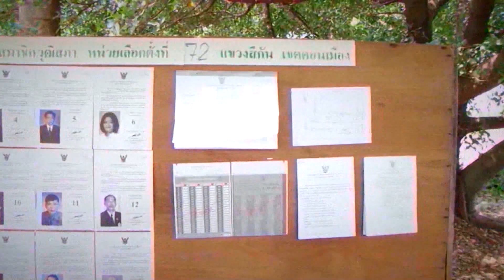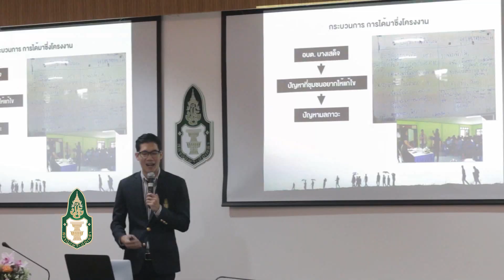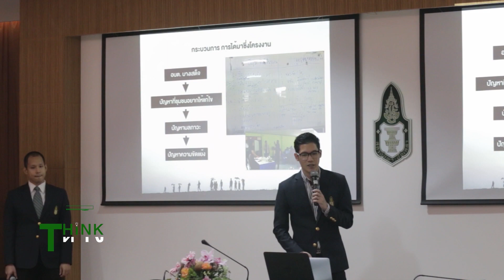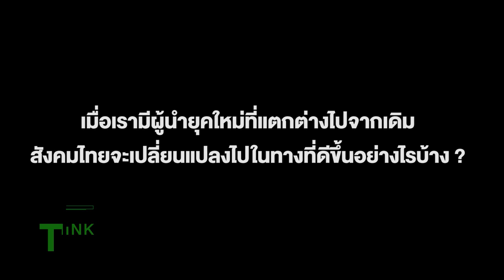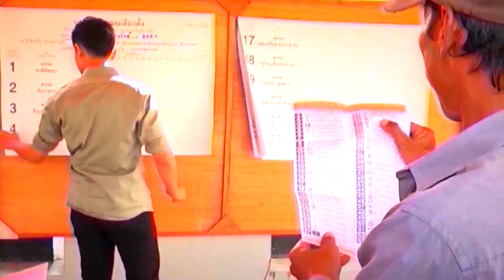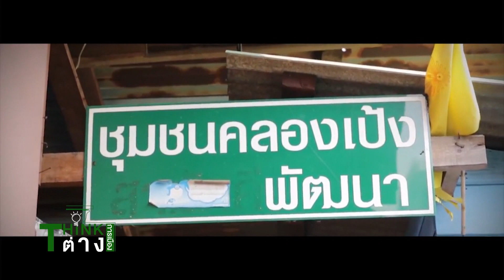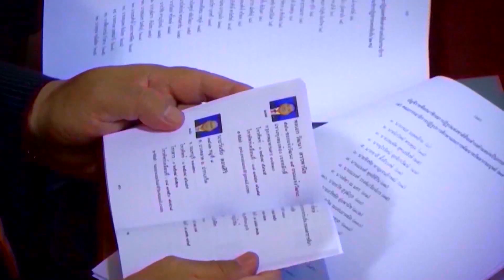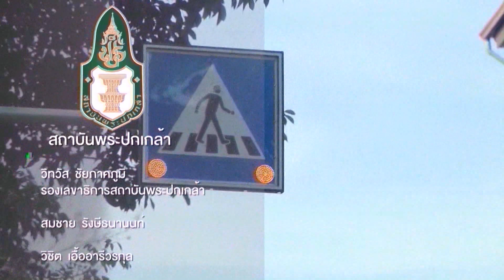เทป Thinkต่าง การเมือง (ตอนที่ 39) ผู้นำยุคใหม่พลังขับเคลื่อนสังคมไทย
รับชมเทปรายการTHINKต่างการเมือง (ตอนที่ 39)
“ผู้นำแห่งอนาคต พลังขับเคลื่อนสังคมไทย  ”
ร่วมพูดคุยกับ ผู้ช่วยศาสตราจารย์ ดร.อรทัย  ก๊กผล รองเลขาธิการสถาบันพระปกเกล้า และผู้แทนนักศึกษาหลักสูตรผู้นำยุคใหม่ในระบอบประชาธิปไตย รุ่นที่ 5

ช่องทางรับชมย้อนหลัง
Smartphone Application “KPI Connect”
Facebook.com/สถาบันพระปกเกล้า
Facebook.com/KPI Channel